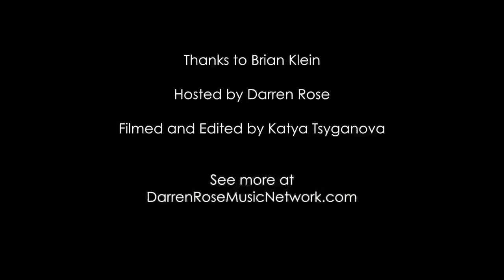Inside Radio &amp; Records w/ Brian Klein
sc02i